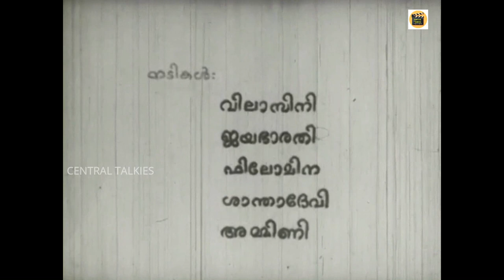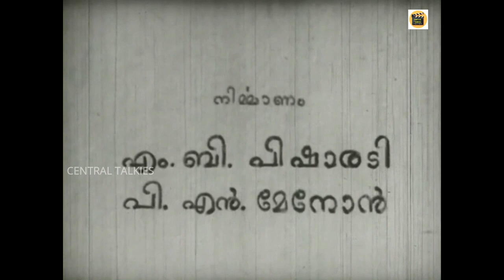Kuttyedathi 1971 | Malayalam Full Movie | Sathyan, S P Pillai - Central Talkies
Watch Full Length Malayalam Movie Kuttyedathi release in year 1971. Directed by P N Menon, Produce by M B Pisharody, Music by M S Baburaj and starring Sathyan, S P Pillai, Jayabharathi, Jeassy, Kuttyedathi Vilasini, Master Sathyajith, Kuthiravattam Pappu, Raman Menon, Nilambur Balan, Philomina, Kozhikode Shantha Devi.

ഗാനങ്ങൾ_ഇഷ്ടമായാൽ_ചാനൽ_സബ്സ്ക്രൈബ്_ചെയ്യാൻ_മറക്കരുതേ🙏
പുതിയ വീഡിയോസ് അപ്ഡേറ്റുകള്ക്ക് സബ്സ്ക്രൈബ്
 ചെയ്യാൻ മറക്കരുതേ🙏